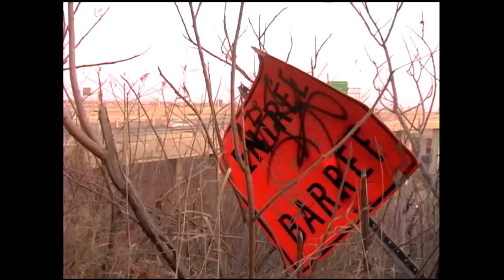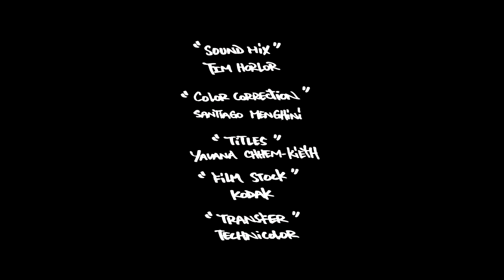KILLA-EF Graffiti Documentary - Stompdown Killaz